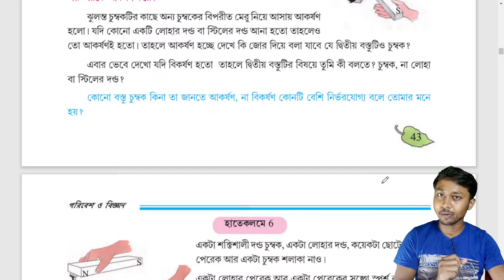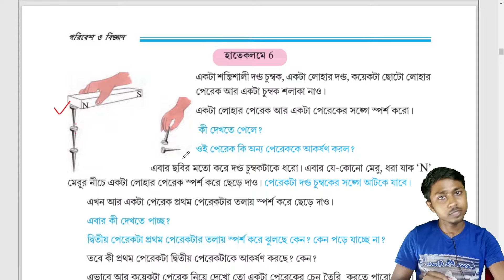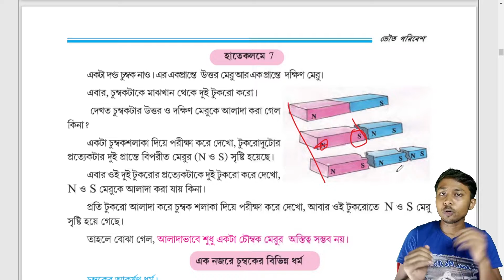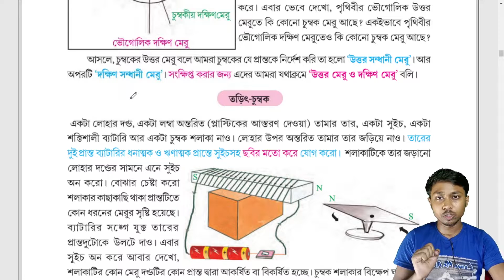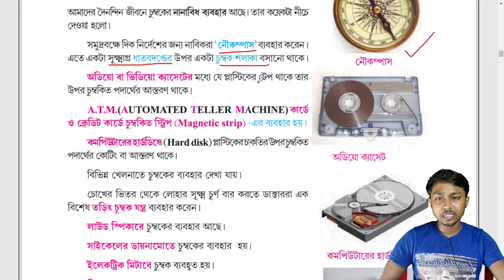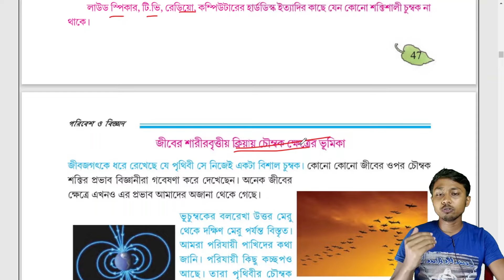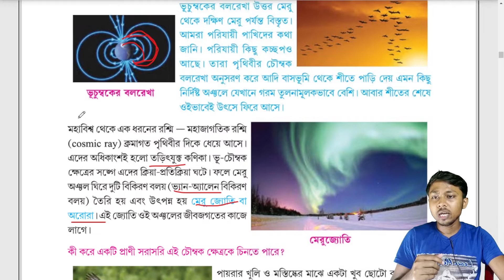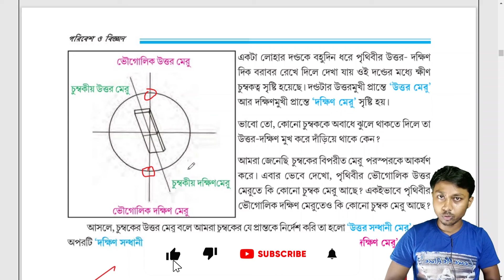ক্লাস ৭ পরিবেশ ও বিজ্ঞান | Magnet | চুম্বক (Part-2) | Class 7 Chapter 1.3 | Property of magnet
প্রিয় বন্ধুরা,
বঙ্গ পাঠশালায় তোমাদের স্বাগত। এই ভিডিওটিতে আমরা চুম্বক নিয়ে আলোচনা করেছি।।

আশাকরি এই ক্লাস থেকে তোমরা অনেক কিছু শিখতে পারবে।। আর ক্লাসগুলো ভালো লাগলে like👍 করো ও বন্ধুদের সাথে share 💫করো।।

ক্লাস ৭ পরিবেশ ও বিজ্ঞান | মানুষের খাদ্য | খাদ্য তৈরিতে জল ও আলোর ভূমিকা | Class 7 Chapter 5:

ক্লাস ৭ পরিবেশ ও বিজ্ঞান || মানুষের খাদ্য প্রশ্ন ও উত্তর (Part-3) || Class 7 Chapter 5 Q&A:

ক্লাস ৭ পরিবেশ ও বিজ্ঞান || মানুষের খাদ্য প্রশ্ন ও উত্তর (Part-2) || Class 7 Chapter 5 Q&A: